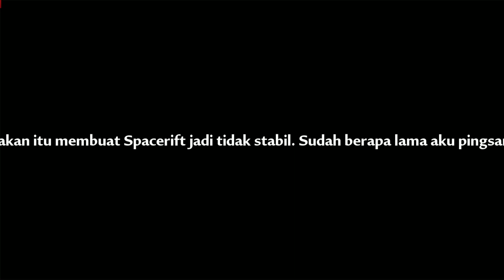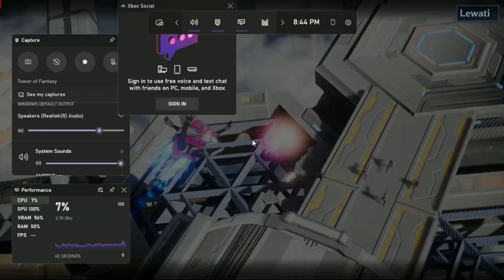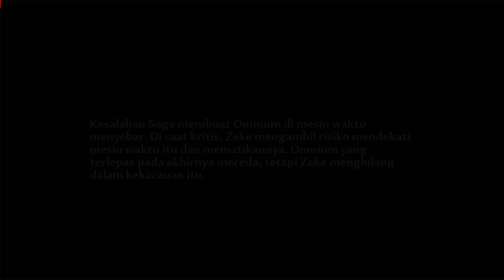Tower Of Fantasy Aeperia Final Arc